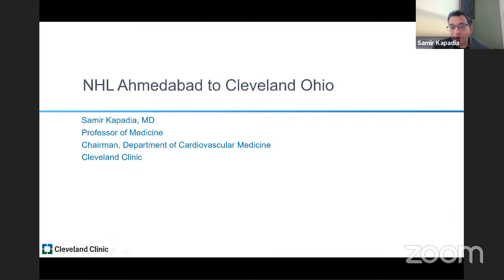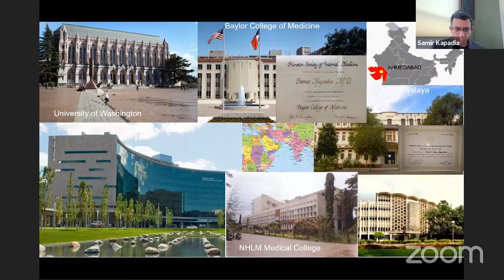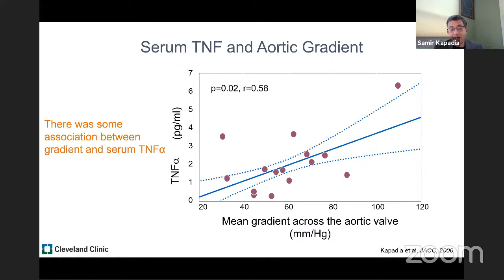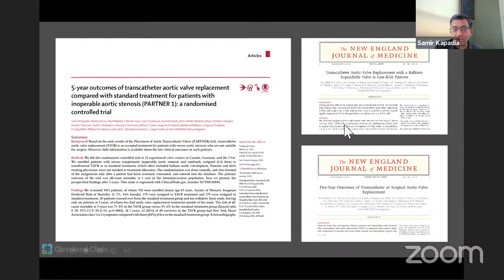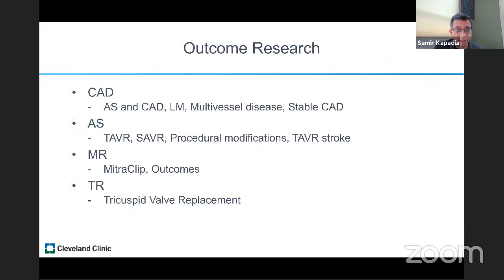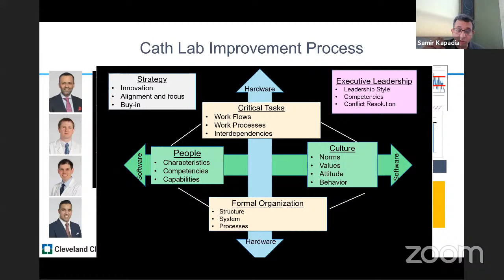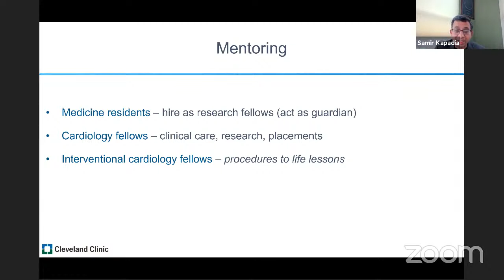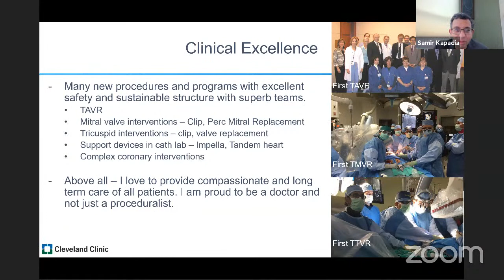An inspiring journey as a medical student from India to Chairman, Cardiology at Cleveland Clinic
Dr.Samir Kapadia